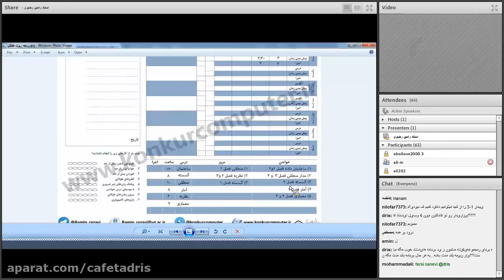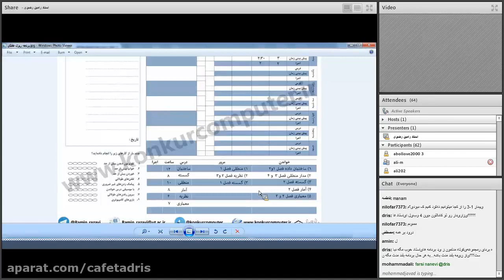How To Be Excited When Learning pre education uk in 2 months